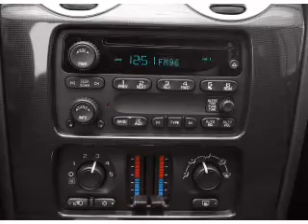2006 GMC Envoy - Arlington WA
Year: 2006
Make: GMC
Model: Envoy
Trim: Denali
Engine: 5.3 liter 8 cylinder 16 valve
Transmission: 4-Speed Automatic
Color: Black
Mileage: 140985
Address:
16632 Smokey Point Blvd